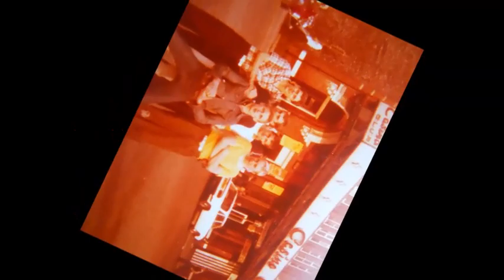Ruby - Feminine Ingenuity